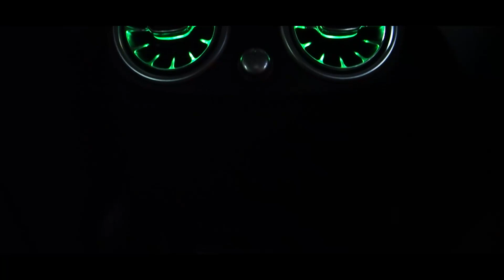GLC 前期43カスタム施工実績 パナメリカーナグリル・アンビエントライト64色アップグレード・4Dツイーター・エアコン吹き出し・インパネプレート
【現在SOLでは製品の取り付け（カスタム、補修等）は行っておりません。】
取り扱い商品購入のみ可能となっております。

GLEのカスタム実績PV。
ご来店いただきありがとうございました！

株式会社エスオーエル